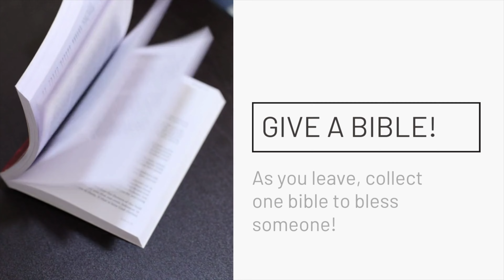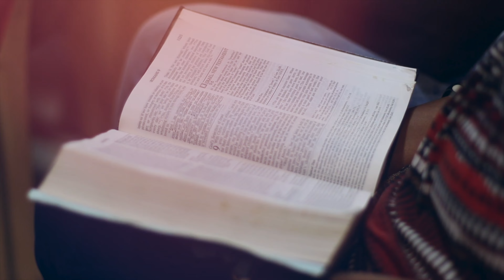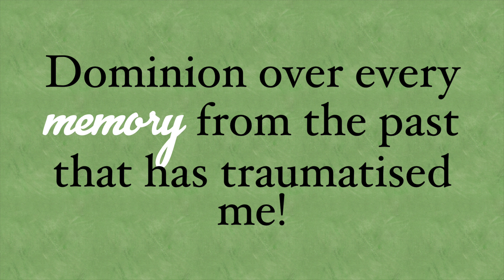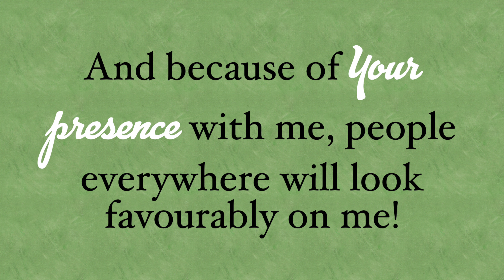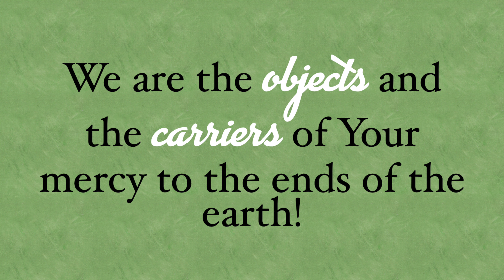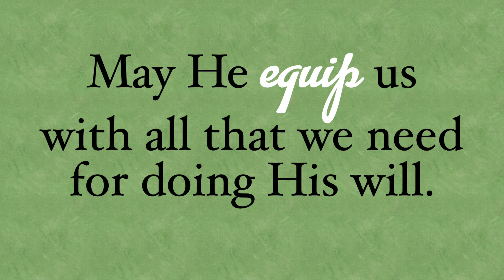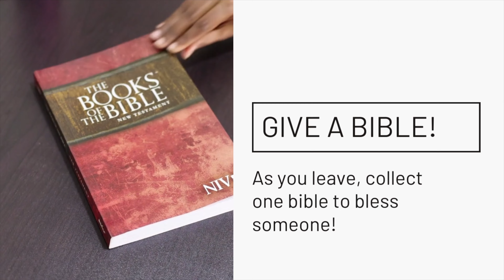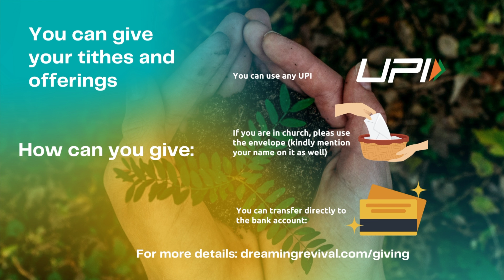The Experiential God - Pastor Lincy Santhosh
Welcome and thank you for tuning in! Hope today’s service will be a blessing to you.
Here's our Guest Minister Pastor Lincy Santhosh ministering from the word on one of the beautiful aspect of the love of Christ. Be blessed.

- If you are new here, please register here to keep in touch with us
- If you’d like to join our Anchor Groups, do sign up
- If you’d like to sow, give your tithes and offering, please